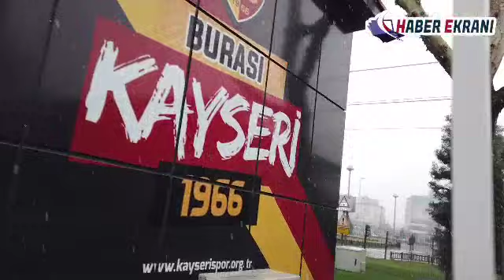Kayseri (12 Nisan 2022) Nisan'da kar